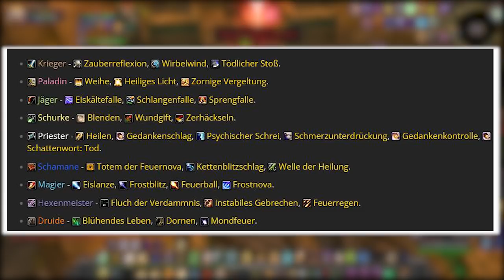Zul Aman Boss Guide (+Time Run für Mount erklärt) - Deutsch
Aloha. In diesem Video gehen wir alle Bosse aus Zul Aman ganz simple erklärt durch. Außerdem zeigen wir euch im Detail wie ihr den "Time Run" für das Amani Bären Mount meistern könnt. Wenn euch das ganze gefällt, lasst uns doch super gerne ein Kommentar, Daumen und oder sogar ein Abo da :-)

World of Warcraft Brettspiel
World of Warcraft Kochbuch

0:00 - 0:15 Intro
0:16 - 1:08 Allgemein
1:09 - 2:34 Akil'zon
2:35 - 4:28 Nalorakk
4:29 - 5:46 Jan'alai
5:47 - 7:34 Hallazi
7:34 - 9:34 Malacrass
9:35 - 11:27 Zul Jin